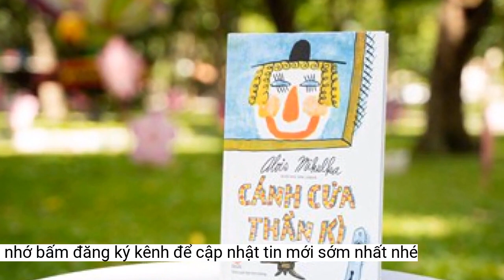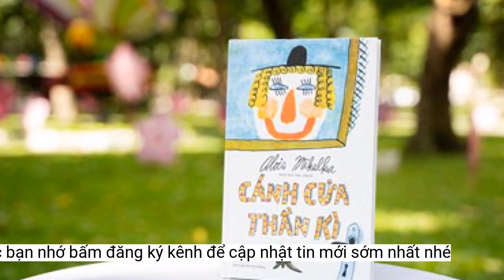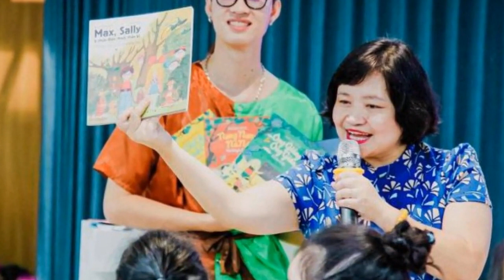Chương trình đọc sách 'Bước vào cánh cửa thần kỳ'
Đại sứ quán Cộng hòa Czech tại Việt Nam, Nhà xuất bản Kim Đồng và Câu lạc bộ Đọc sách cùng con tổ chức chương trình đọc sách 'Bước vào cánh cửa thần kỳ'.Với tên nguyên bản là Bob và Bobek, loạt truyện ngắn và hoạt hình về hai bạn thỏ này đã gây được tiếng vang tại Séc và nhiều nước châu Âu từ cuối những năm 70 của thế kỷ trước. Hai con thỏ vốn xuất phát là thỏ sống trong chiếc mũ của nhà ảo thuật, nhưng trong một lần ông đãng trí bỏ quên mũ thì Bo và Be cũng phải từ đó học cách tự lập.
Chương trình đọc sách “Bước vào cánh cửa thần kỳ” được tổ chức trong khuôn khổ triển lãm tranh “Thế giới nhiệm màu của các họa sĩ minh họa sách thiếu nhi Séc”.
Nếu chúng ta đã quen thuộc với những nhân vật hoạt hình gắn bó với tuổi thơ như Sói và Thỏ của Hãy đợi đấy, hay Tom và Jerry trong loạt phim cùng tên, thì ở nước Séc, có một cặp cũng nổi tiếng, gắn với tuổi thơ của vô số các thế hệ bạn nhỏ, đó chính là Bo và Be - hai chú thỏ nghịch ngợm.
Với sự nghịch ngợm và nhiều “tối kiến” bất ngờ, cặp này đã gây ra vô số chuyện bi hài trong hành trình kiếm sống của chúng. Cuốn sách Bo và Be - Đôi thỏ tinh nghịch giới thiệu tới bạn đọc nhỏ tuổi Việt Nam những chuyến phiêu lưu đầu tiên của Bo và Be, cách hai chú thỏ “xử lí” những rắc rối do chúng gây ra như thế nào. Một cuốn sách siêu nhộn, siêu dí dỏm với phần minh họa đáng yêu, ấn tượng, chắc chắn sẽ mang tới cho các độc giả nhí những phút giây thư giãn lý thú...
 Sách Cánh cửa thần kỳ.
Minh Đức / Quân đội nhân dân
Với cách dẫn dắt độc đáo ngay từ những trang sách đầu tiên, Cánh cửa thần kỳ của tác giả người Séc Alois Mikulka mang tới một câu chuyện tưởng chừng đã quen thuộc về người tốt - người xấu, hay về những phép thần thông biến hóa của những vị thần…
Tại buổi đọc sách nhà thơ Thụy Anh (tiến sĩ Giáo dục học, Chủ nhiệm CLB Đọc sách cùng con) đã giới thiệu những người bạn bước ra từ các trang sách của các nhà văn Séc. Đó là Max, Sally và chiếc điện thoại thần kỳ, Bo và Be - Đôi thỏ tinh nghịch, những người bạn trong Cánh cửa thần kỳ.
“Bước vào Cánh cửa thần kỳ” các em sẽ được làm quen với những tác phẩm văn học thiếu nhi Séc, từ đây đất nước và con người Séc sẽ gần gũi hơn với các em bởi sự thông minh, hài hước vui nhộn và giàu lòng nhân hậu.
 Nhà thơ Thụy Anh dẫn dắt các bạn nhỏ bước vào thế giới thần kỳ qua sáng tạo của các nhà văn Czech.
Cùng mở “cánh cửa thần kỳ” và bước vào thế giới mê hoặc với câu chuyện về nhà ảo thuật tài ba, cậu bé Míša thơm thảo, cậu bé Rumpál dữ tợn và ông thần tí hon Emil. Qua cách kể mới lạ đầy ngẫu nhiên, sáng tạo cùng nét vẽ dí dỏm đặc trưng đã tạo nên tên tuổi của Alois Mikulka, câu chuyện trong Cánh cửa thần kỳ lại mang một màu sắc đặc biệt, khác xa những truyện kể thông thường khác.
Với cách trình bày đặc biệt, Cánh cửa thần kỳ giới thiệu tới các bạn đọc nhỏ tuổi Việt Nam câu chuyện vượt khỏi những khuôn khổ, giúp cho tủ sách thiếu nhi càng thêm phong phú.